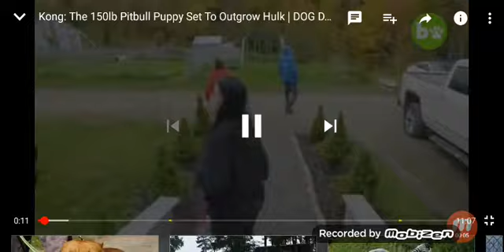King Kong ddk 2019